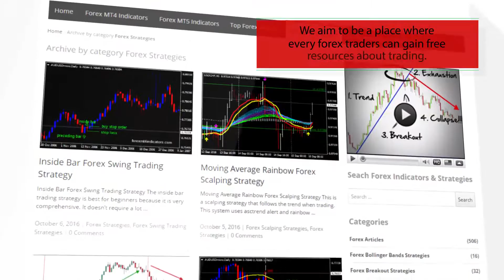JJN Fibo – indicator for MetaTrader 4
Download JJN Fibo – indicator for MetaTrader 4

-About-

Forex Strategies
Forex Indicators
Forex Systems